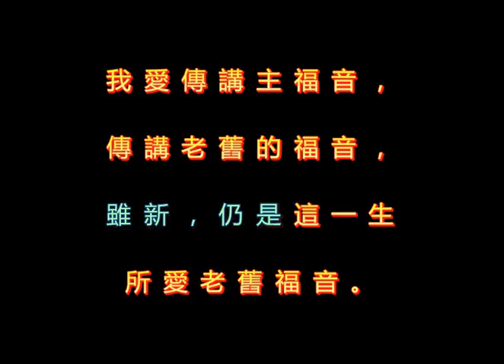593 我愛傳講主福音